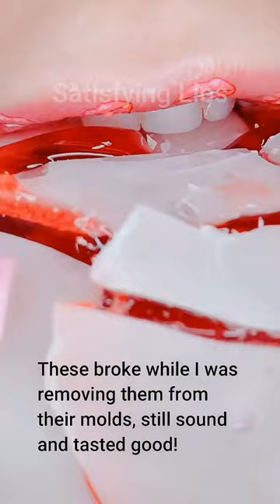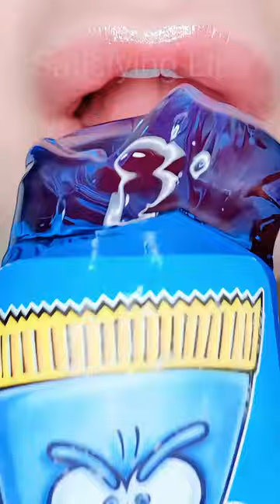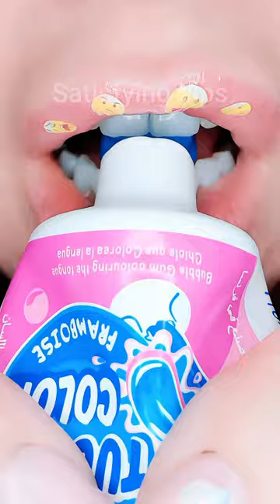30 Minutes For Sleep ASMR Satisfying relaxing Eating Emoji Food Sounds Compilation Mukbang 먹방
WHICH ASMR SATISFYING EATING EMOJI FOOD CHALLENGE NEXT?
Today we are tasting many different tasty foods, with slight visual editing.

Satisfying Lips 💋

Main YouTube Channel  @SatisfyingLips
Threads. satisfying.x.lips